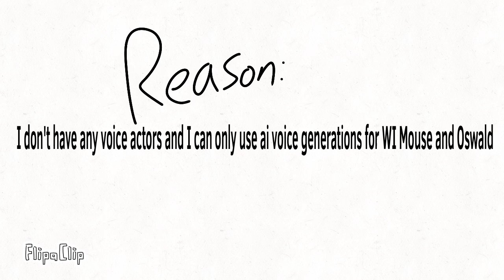Battle for Da money: basketball